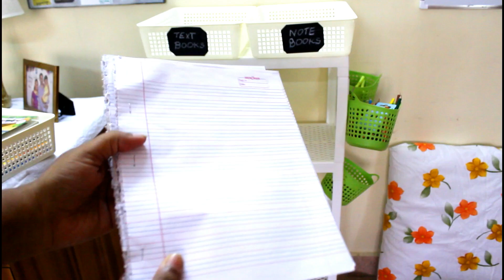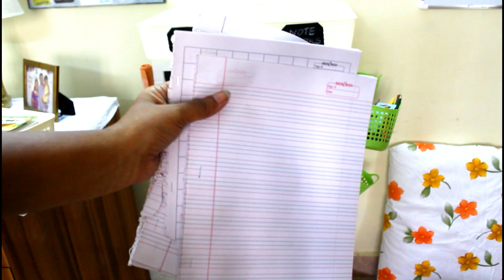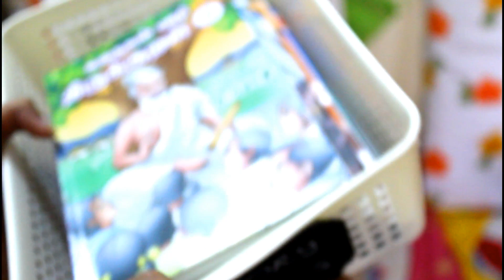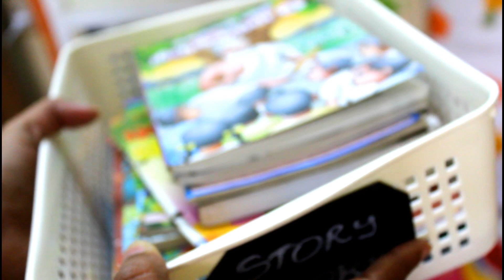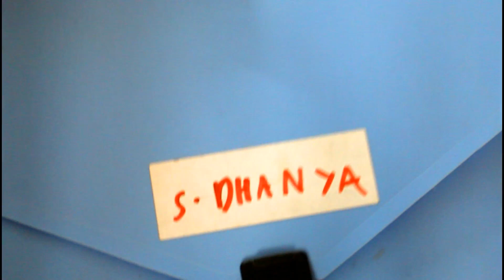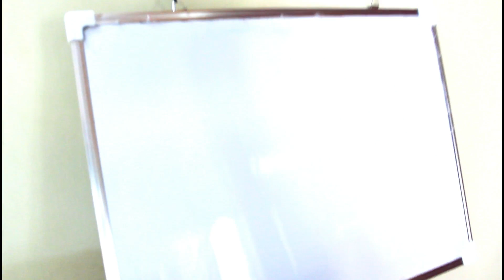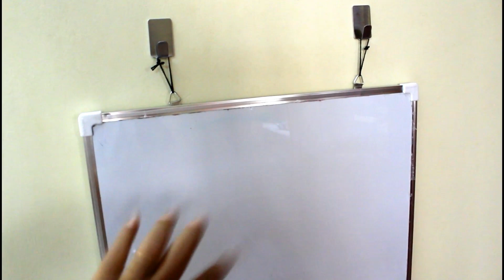Simple & Budget friendly Kids Study Area Organisation தமிழில்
Dear friends,

Idhu romba simple but effective and practical aana study area organisation. ROmba complicated aa illame simple aa oru system namma pasangaluku set panni thandhom na kandipa adha avanga follow pannunga.

Naan use panna sila products maari similar aa irukura products ooda link aa amazon le thedi ungaluku kaga kudukuren.
Books storage shelf link (but 6 shelves dhaan amazon le iruku)

Sorry friends baskets online le romba costly aa iruku. Naan vangina baskets unga local kadaileye kedaikum
Big Basket cost - Rs 75 each
Small Basket cost - Rs 63 each

Two sided board - Rs 110 @ saravana stores Padi

Indha video ungaluku pidichi irukum nu nenaikuren.

Adhuthu oru azhagana video le parkalam.

Cheers
Sangi